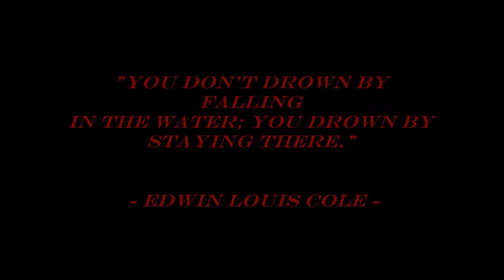Fear (Cary Academy; Cary, North Carolina, USA)